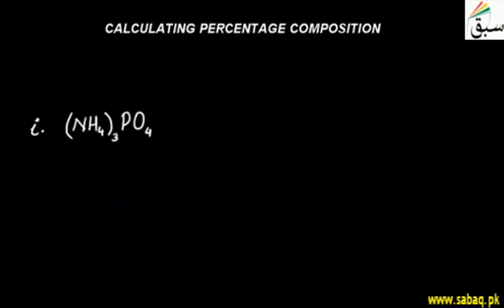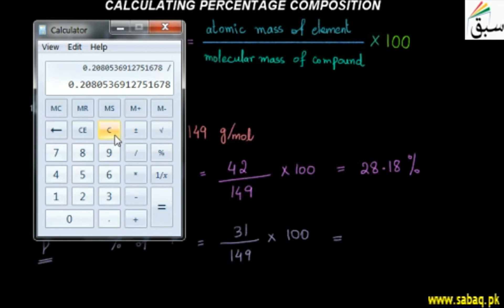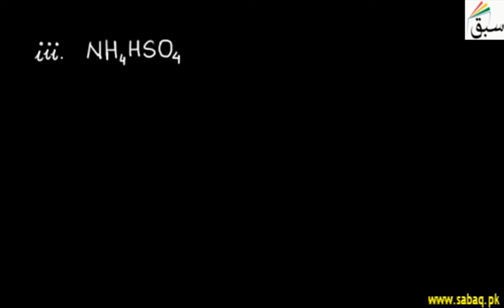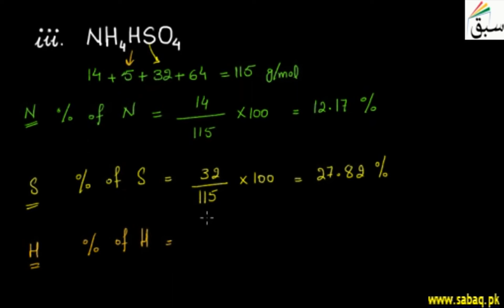Calculating Percentage Composition, Chemistry Lecture | Sabaq.pk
Atomic mass of element/molecular mass of compound multiplied with 100 is % of element.
This video is about: Calculating Percentage Composition. Practice tests and free video lectures for Physics, Chemistry, Biology, Math’s, Computer Science, English & more subjects are also available at Sabaq.pk. So, subscribe to Sabaq.pk/Sabaq Foundation now and get high marks in your exams.

CLASSES WE COVER AT SABAQ.PK / SABAQ FOUNDATION:

1. KG
2. Class 1
3. Class 2
4. Class 3
5. Class 4
6. Class 5
7. Class 6
8. Class 7
9. Class 8
10. Class 9
11. Class 10
12. Class 11
13. Class 12
14. Class 13
15. Class 14
16. MCAT
17. ECAT
18. CSS

BOARDS WE COVER AT SABAQ.PK / SABAQ FOUNDATION:

1. FBISE
2. Sindh Board
3. KP Board
4. Balochistan Board
5. Cambridge

STUDY MATERIAL WE OFFER AT SABAQ.PK / SABAQ FOUNDATION:

1. Physics Lectures
2. Chemistry Lectures
3. Mathematics Lectures
4. Biology Lectures
5. English Lectures
6. General Science Lectures
7. Computer Science Lectures
8. General Math Lectures
9. Accounting Lectures
10. Statistics Lectures
11. Advance Accounting Lectures
12. Cost Accounting Lectures
13. Practice Tests
14. Physics Practical
15. Chemistry Practical